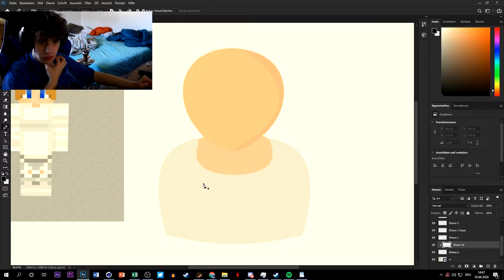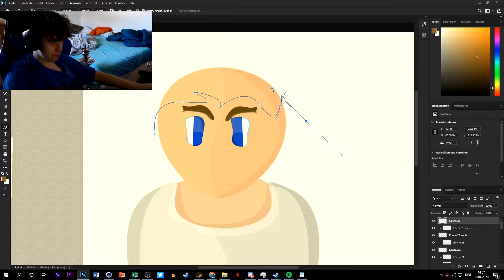[OSTERAKTION] Mascot Logo Speedart ➽ craftergraphics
Mascot  logo Speedart  ➽  craftergraphics

Mein Whatsapp für schnelle Antworten:
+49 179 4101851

Song:/

Client:/

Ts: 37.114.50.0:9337